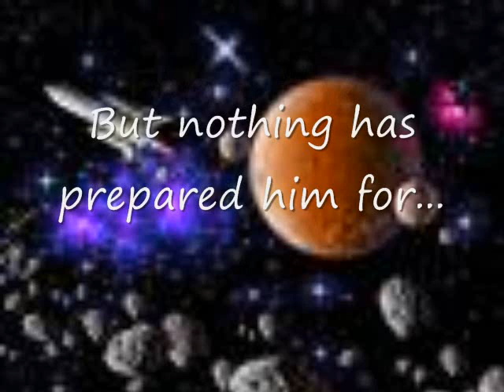Super Mario Flash: The Dover Galaxy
If you've never heard of Super Mario Flash before, it's a game where you can create your own Mario-based levels and share them with others.
This is a preview I made for one of my levels, my personal favorite. The level is already on the website, so you can go play it.

I did have a link, but something is wrong with the website, so it's a moot point right now. If you're still interested in playing the level, you can send me a message, and I can explain how you can play it (the game is still up, just not the forums).

PS: To avoid confusion, I am known as
Bowser's Level Designer on the forums. Everywhere else, I go by my current username.